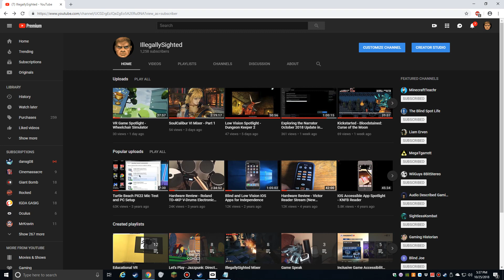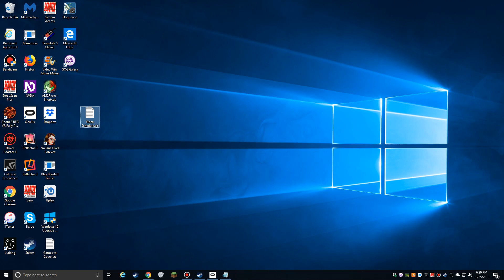Oct. 2018 Channel Update & Disability Employment Awareness Month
I first give an update on everything that's going on, then for Disability Employment Awareness Month, talk about my education and employment experiences.  I also give some overall employment tips for blind and visually impaired job seekers based on my experiences.